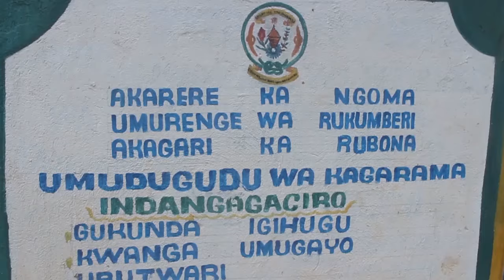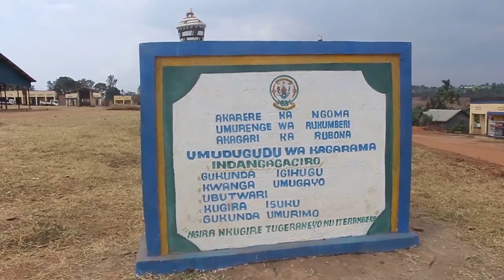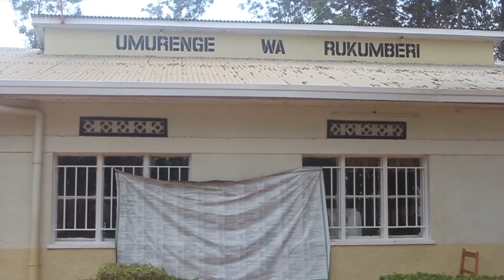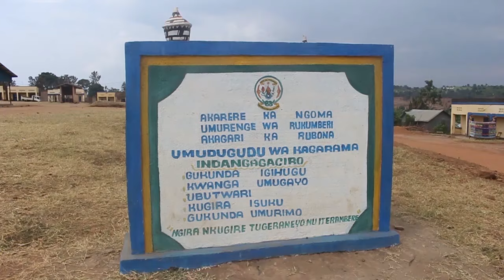Bamwe mu baturage b'Akarere ka Rubavu amavunja abamereye nabi kubera umwanda